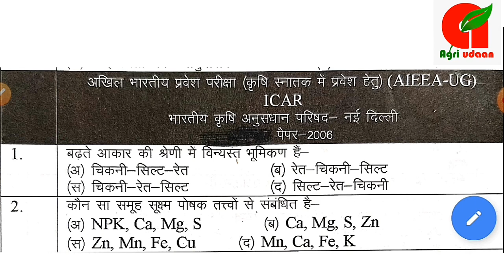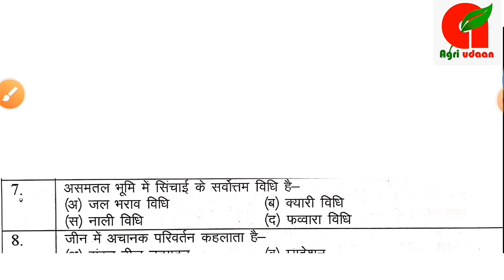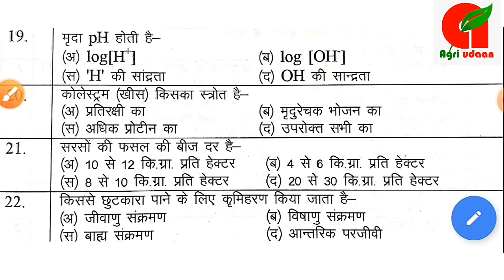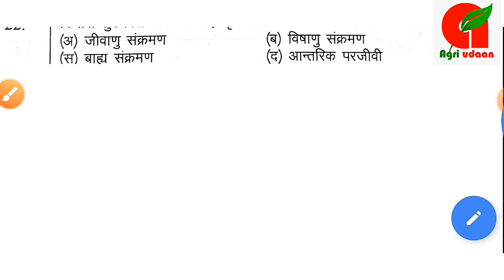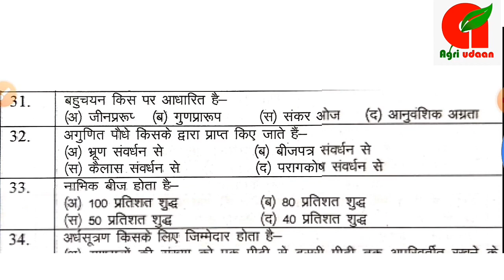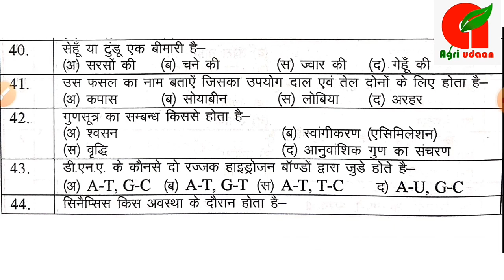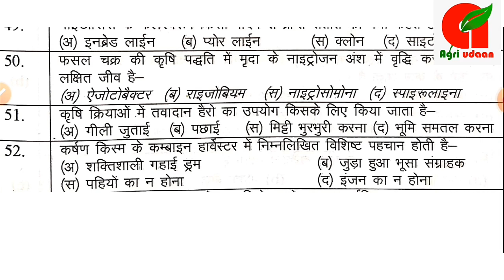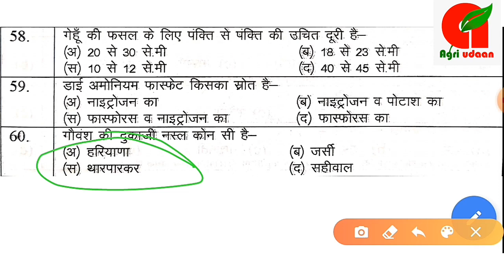ICAR previous year paper 2006|| icar B.Sc agriculture old paper 2006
Hello friends

welcome to agri udaan youtube channel

in this video, we are discussing question for   ICAR UG B.Sc Agriculture paper 2006. these question are very important for icar exam point of view. this video will definitely  help you  with your exam. subscribe channel connected with us for more study material...

Welcome to Agri Udaan Telegram channel

icar agriculture entrance exam question papers,
icar exam previous year question papers,
icar exam previous question papers with answers,
icar bsc agriculture entrance exam old papers,
icar agriculture question paper,
icar ug agriculture question paper,
icar agriculture question paper in hindi,
icar agriculture previous year question papers,Icar paper 2006 in hindi,
Icar paper 2006 pdf in hindi,
Icar paper 2006 pdf,
icar horticulture question paper,
icar agronomy question paper,
icar 2006 agriculture paper answer key,
Icar Previous year paper 2006,
old question paper of icar 2006,
icar old paper 2006 with answer,

👉 this video help you :-

UPCATET,
BHU,
ICAR,
Joint Entrance Test,
Best agriculture coaching in kanpur,
Agriculture education,
Agricultural classes online,
12th class agriculture online classes,
Agriculture online classes in hindi,
jet agriculture online classes,
bhu bsc agriculture online classes,

top agriculture coaching,
agriculture coaching in kanpur,
best agriculture coaching,
agriculture coaching,
Agriculture coaching
Agriculture online classes,
agriculture online coaching,
agriculture online course,
top agriculture teacher in kanpur,
top agriculture teacher,
best agriculture teacher,
best agriculture coaching teacher,
agriculture  by saroj sir,

B.sc agriculture entrance exam,
b.sc agriculture detail in hindi,
career in agriculture after 12th , graduate,